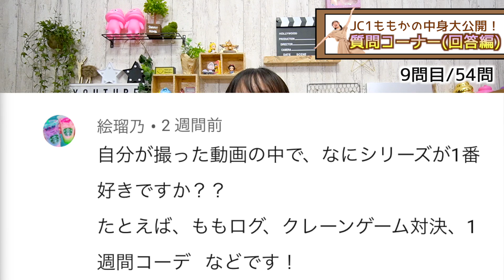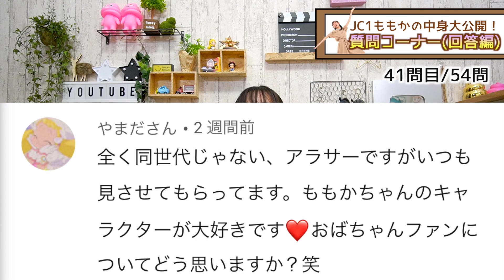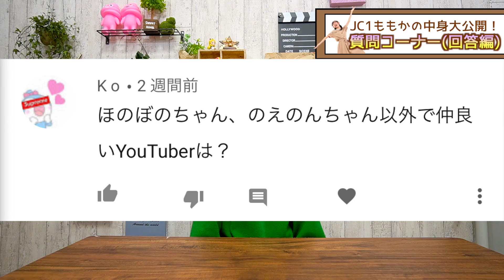【回答編】質問コーナー！ぶっちゃけ色々答えてみた！初公開秘蔵映像も有り【ももかチャンネル】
質問コーナー(回答編です)

本当に沢山の質問を有り難う御座いました！！
m(_ _)m

TikTokは「ももちゃんこ鍋」で検索してね♪

ももかチャンネル宛